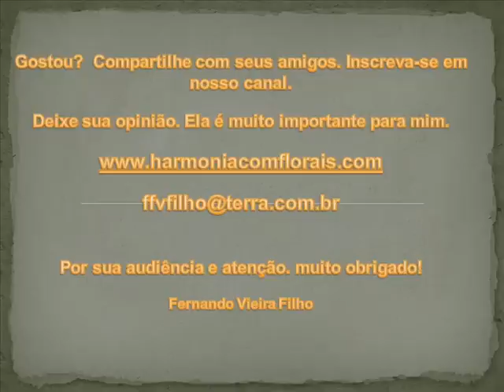AUTOESTIMA É TUDO NA VIDA - DICAS IMPORTANTES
A autoestima, autoconfiança e autoamor são fatores decisivos para a realização pessoal e profissional.
O título desta entrevista é sobre o artigo da escritora e conferencista Eliana Barbosa¹. Atualmente, ela considerada uma das maiores especialistas em autoestima e autodesenvolvimento do Brasil.

 ←--- Clique Aqui e assista ao Vídeo agora! — com Eliana Barbosa.

Fernando Vieira Filho - Psicoterapeuta/clínico, palestrante e escritor. Autor do livro CURE SUAS MÁGOAS E SEJA FELIZ! – 2ª Ed. - Barany Editora - 2012. E coautor do livro DIETA DOS SÍMBOLOS – 6ª Ed. - Melhoramentos - 2004.
É autor dos E-Books:                                                                                                                        PSICOFÁRMACOS - Uso e aplicações de forma simples e eficaz.                                            PSICOPATOLOGIA - Apresentada de forma simples e objetiva - Incluindo psicopatologias infantis.                                                                                                                                              SISTEMA DE TERAPIA FLORAL do Doutor Edward Bach (Portuguese Edition) – Amazon – 2013. E-book.

519 7148
318798